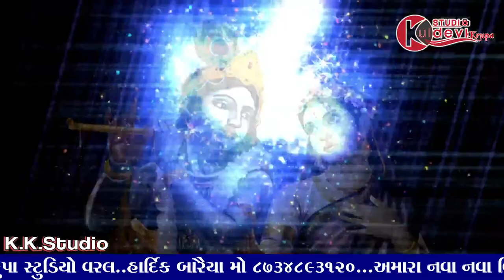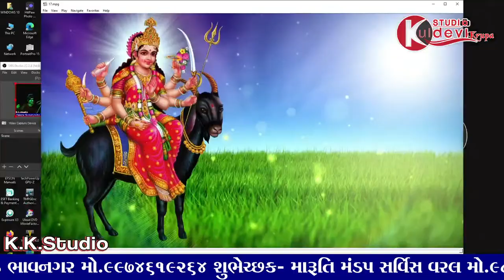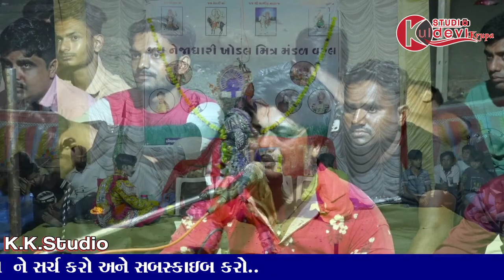🛑Live જય નેજાધારી ખોડલ મિત્ર મંડપ વરલ || K K STUDIO VARAL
Kuldevi Krupa Studio Varal  Mo-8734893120

✴ LED Screen
✴ 4K Drone Camera
✴ Crane (Jimi)
✴ 4K & HD Camera
✴ DSLR Camera
✴ HD Live Setup
✴ LED Screen

Follow Us Studio :Kuldevi Krupa Studio Varal

કુળદેવી ક્રુપા સ્ટુડિયો  વરલ
આવા અવનવા પ્રોગ્રામ  ના વીડીયો જોવા માટે અમારી ચેનલ ને SUBSCRIBE કરો અને તેની બાજુમાં  દશૉવેલ ઘંટડી 🔔 દબાવો જેથી કરીને અમે  જેવા વિડીયો મુકીએ તેવી તરત જ તમને જાણ થાય (નોટિફિકેશન મળે)
મો.8734893120..